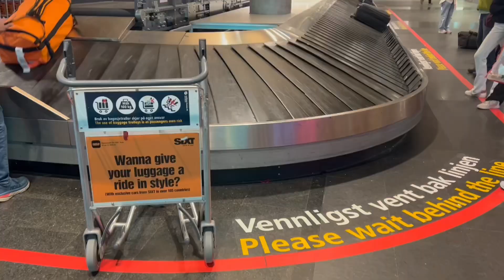Day 91 | Travel Day to Oslo, Norway